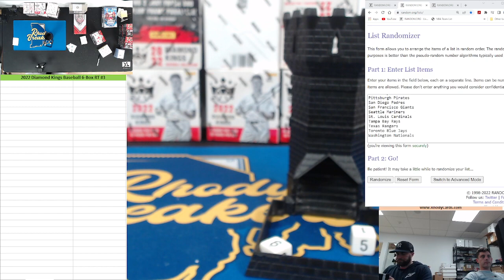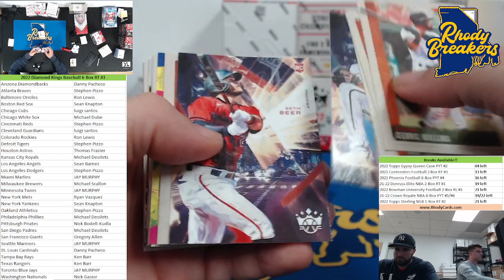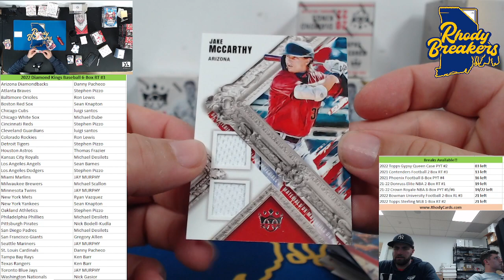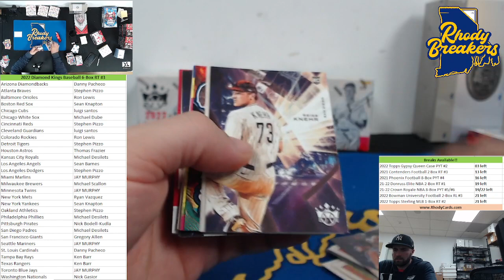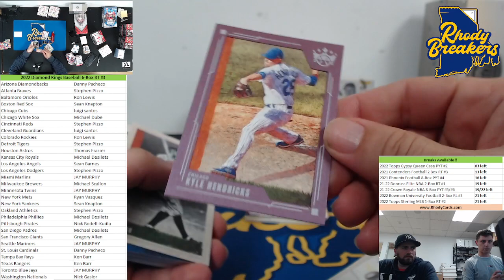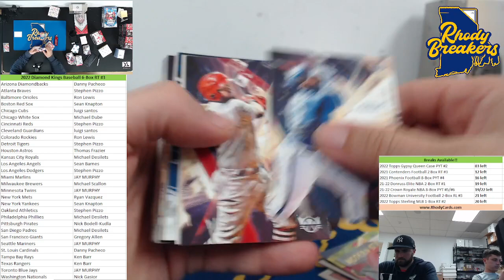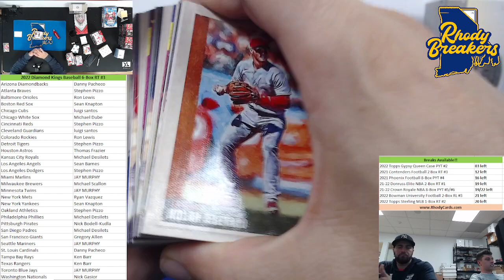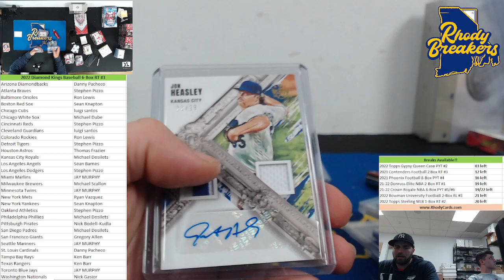2022 Diamond Kings Baseball 6 Box RT #3